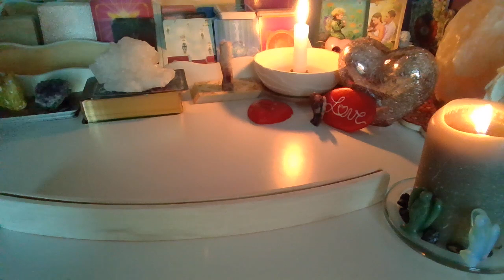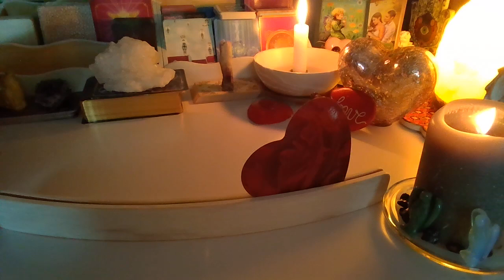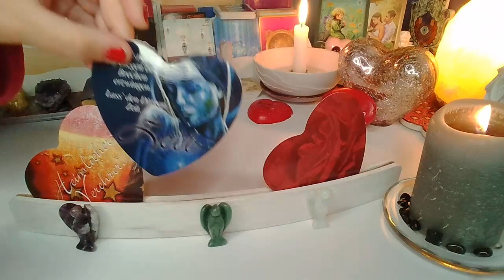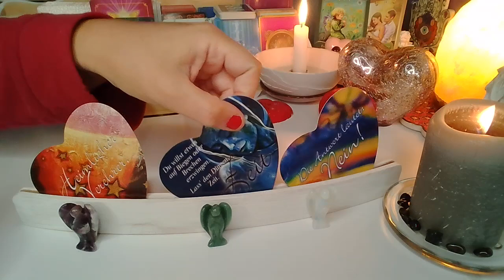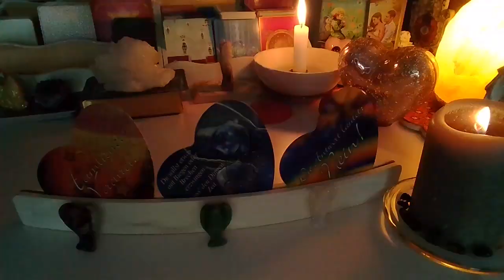ORAKEL❤️ WIADOMOSC OD NIEGO❤️ 3 Karty Orakel Milosny ❤️wybierz karte❤️ wrozby porady magia ❤️